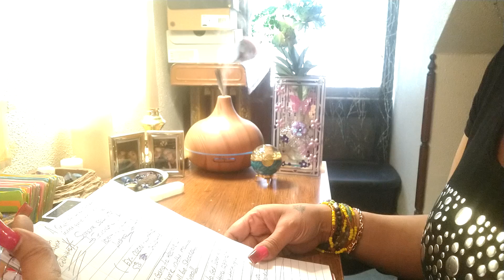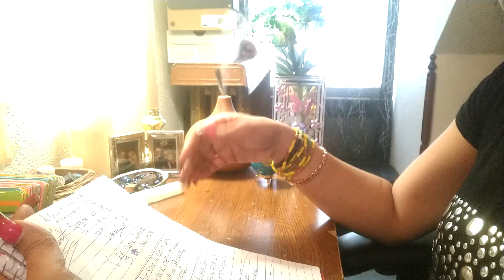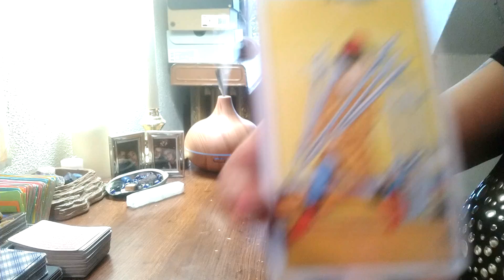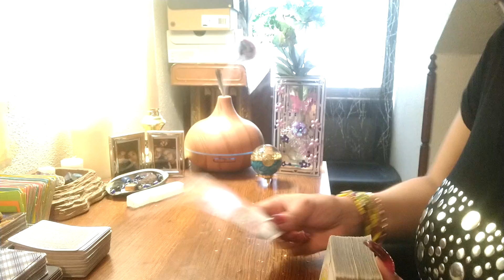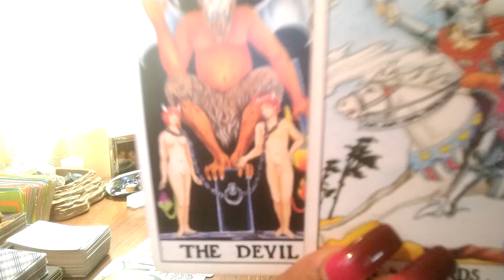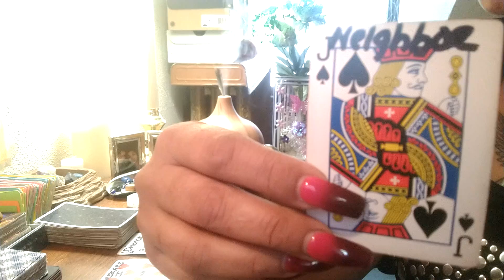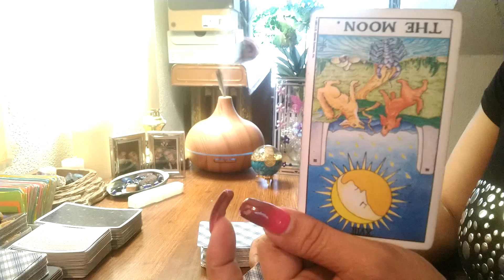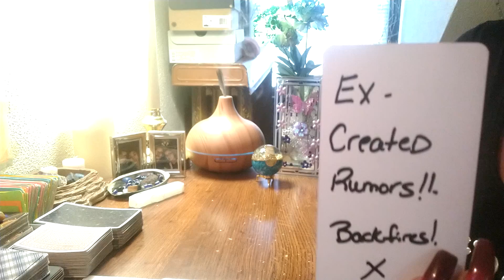Fire 🔥 signs ♈♌♐.. Headed to jail.. important letter coming. your a force to be reckoned with..